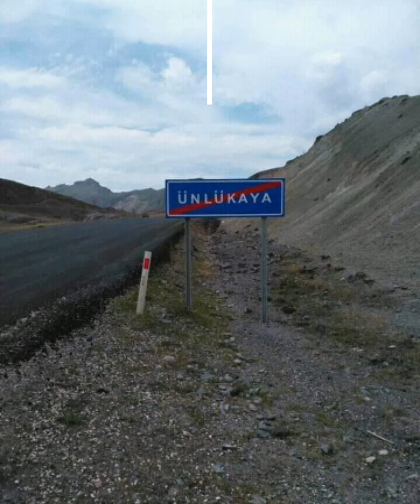30 Ocak 2021